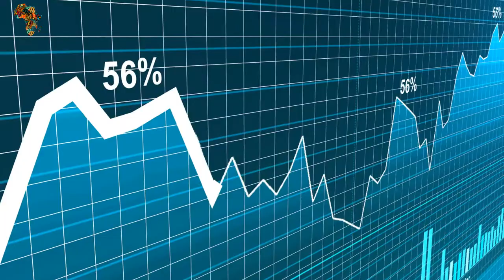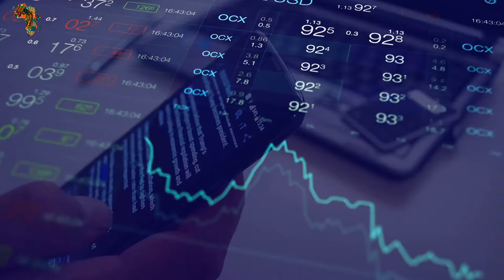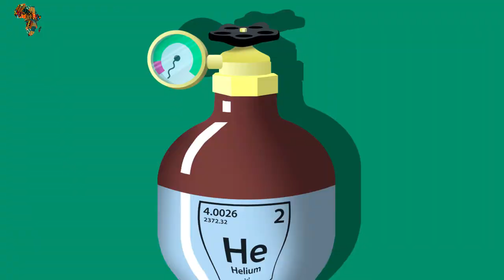10 African Countries With The Most Natural Resources in 2022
10 African countries with the most natural resources

In terms of soil and subsoil wealth, Africa is made up of divergent and converging countries. When it comes to natural resources, the African continent has always been rich. For example, Africa is home to the majority of the world's mineral deposits, making room for more natural resource industries in the world. Some countries have been endowed with a wealth of natural resources since the beginning of time, and these countries are regarded as the richest in Africa. Although Africa may not be as rich in other areas, it is undeniably fertile and resource-rich. Learn about the ten African countries with the most natural resources in this edition of African Reloaded.